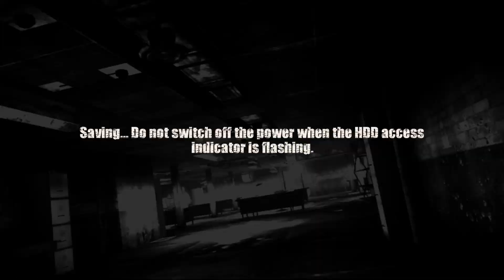Let's Play The Club Ep 7: Bunker